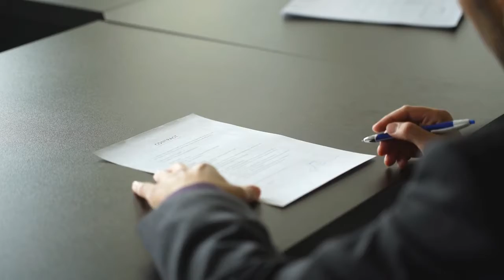Final Steps For Closing on Your Home